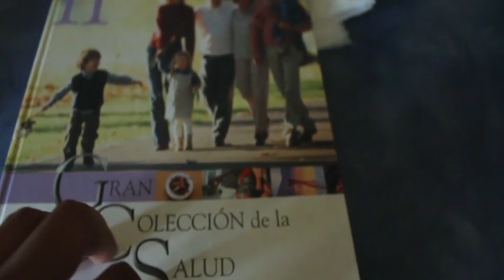Adquiere buenos hábitos para mejorar tu persona